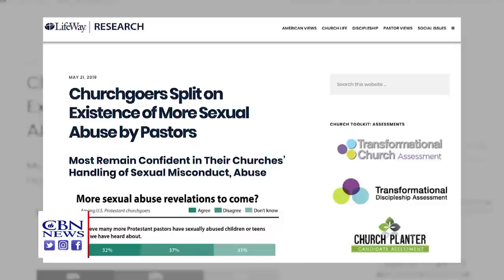Southern Baptist President J.D. Greear: 'There's Only One Way That We Can See the Church Going Forwa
Southern Baptist President J.D. Greear: 'There's Only One Way That We Can See the Church Going Forward'